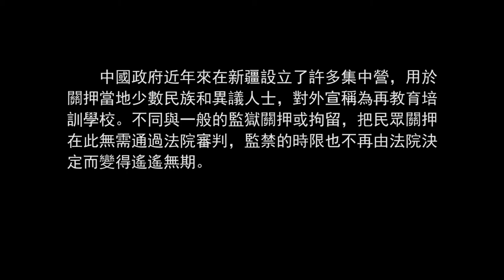Search of China's UYGHUR Concentration Camps in East Turkestan (Xinjiang): A Documentary